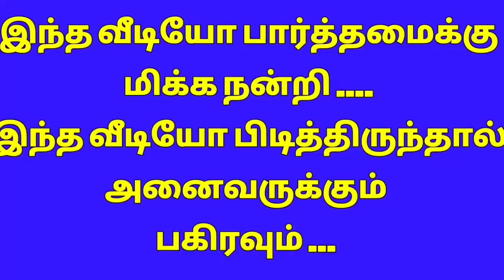Margazhi Matha Kolangal / kutty kolam /